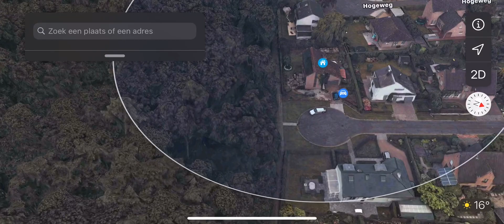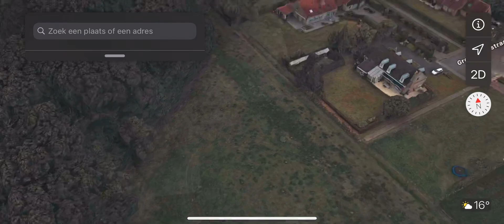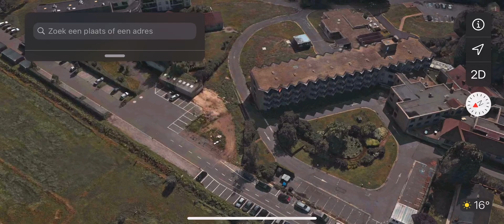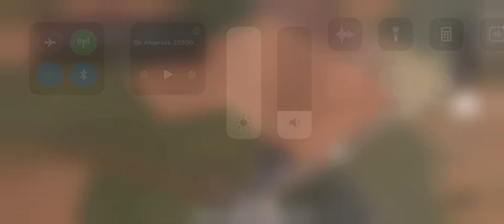Omgeving hogeweg 3D Aerial